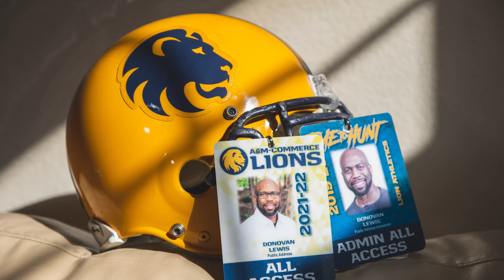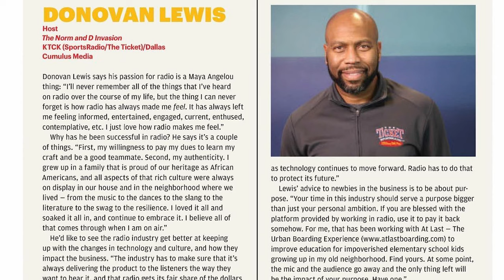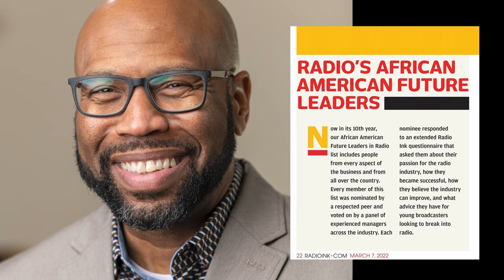2022 TAMUC Distinguished Alumni — Donovan Lewis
Donovan Lewis is the “Norm and D Invasion” co-host from 10 a.m. to noon on sports radio 96.7/1310, The Ticket. Donovan is a professional radio personality and broadcaster on the top-rated radio station in the Dallas-Fort Worth Market, one of the five largest radio markets in the country. He has extremely high visibility on the radio and social media.

Donovan is one of the only voices in the greater DFW market that continuously speaks very positively to the broader public about our university and his experiences there. He is a highly respected and good-natured opinion-maker and commentator on the human condition. He and a co-host recently spoke on-air about the best summers of their lives. Donovan talked about Commerce.

Born and raised in Dallas, Donovan began his radio career at 570 KLIF in July 1993 before working at 93.3, The Bone from 2004 to 2006. He started at The Ticket with BaD Radio (Bob Sturm and Dan McDowell) from 2006 to 2015 before co-hosting with Texas Radio Hall of Fame member Norm Hitzges, starting in August 2015.

His station has won the prestigious Marconi Award three times from the National Association of Broadcasters as the best sports talk radio station in the country. Donovan was recently recognized as an African American Leader in Radio by Radio Ink magazine.